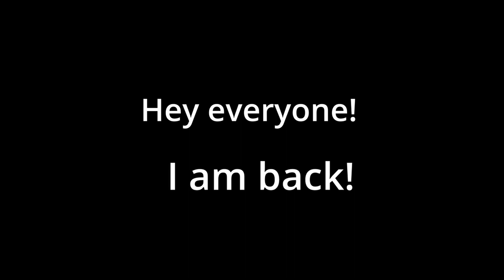I am back!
After 1 year, I have decided to come back to make more videos on YouTube! But I will do that again on another channel so that I can start off fresh!